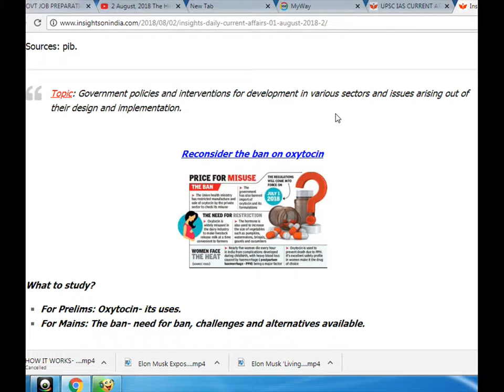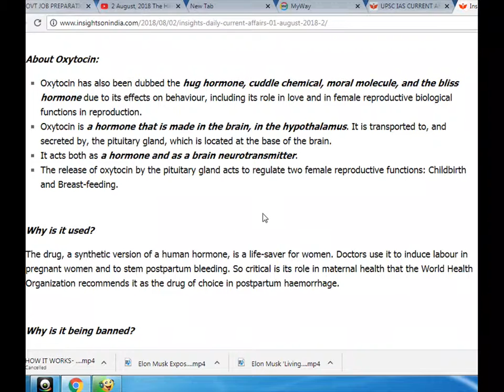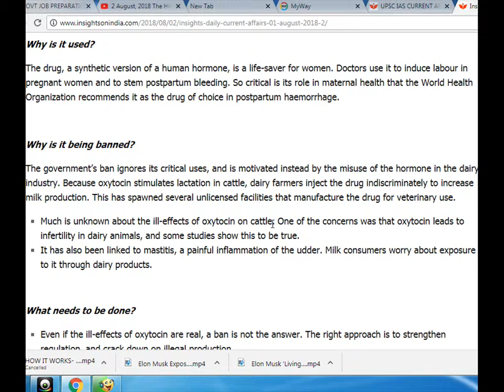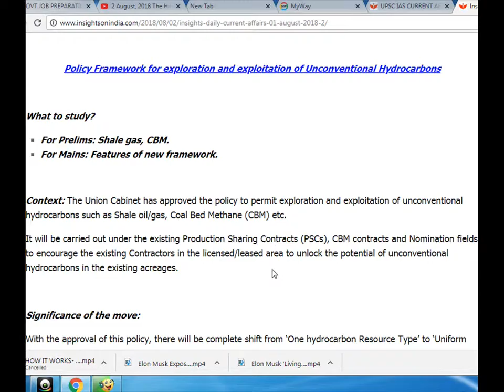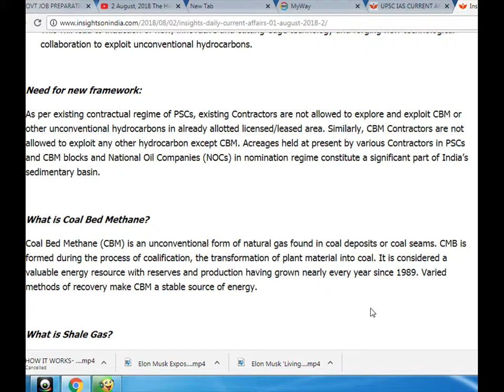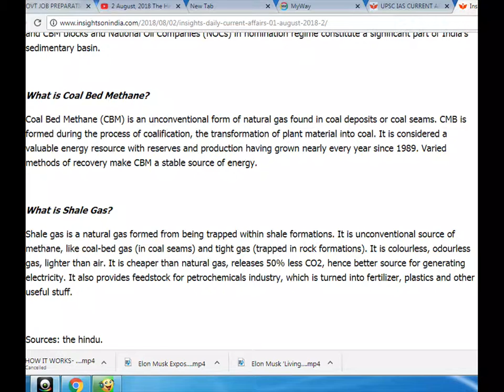Reconsider the ban on oxytocin/Shale gas, CBM.